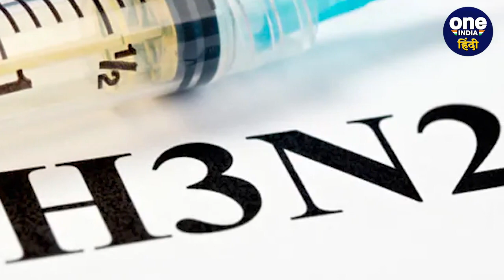H3N2 Virus In Bihar: Patna में पहला केस, Serological Test में H3N2 Influenza निकला | वनइंडिया हिंदी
H3N2 वायरस (H3N2 Virus) ने अब तक भारत (India) में दो लोगों की जान ले ही है.  इसके बाद अब H3N2 इन्फ्लुएंजा (H3N2 Influenza) ने बिहार (Bihar) में दस्तक दे दी है.  बिहार की राजधानी (Capital of Bihar) पटना (Patna) में इसका पहला मामला (First Case) दर्ज किया गया है. पटना के राजेंद्र मेमोरियल रिसर्च इंस्टीच्यूट (Rajendra Memorial Research Institute) में जांच के दौरान एक महिला (Women) में  H3N2 इन्फ्लुएंजा की पुष्टि हुई है.  जिसके बाद स्वास्थ्य विभाग (Health Department) ने राज्य के सभी अस्पतालों (Hospitals) को अलर्ट (Alert) कर दिया है.